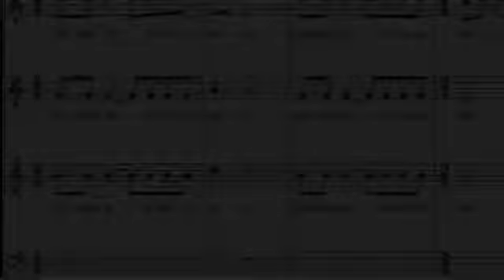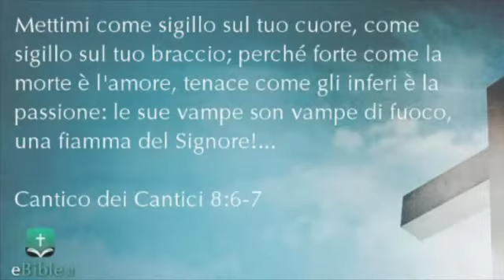Pulchra es amica mea - Coro San Marco Camposampiero